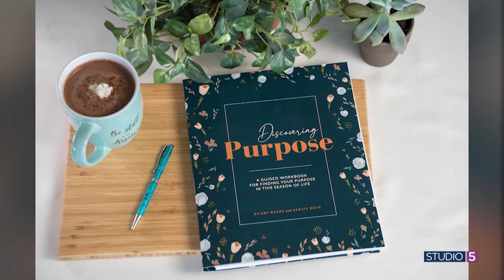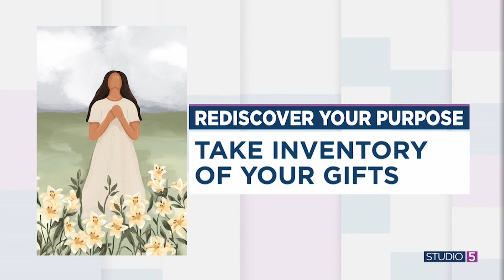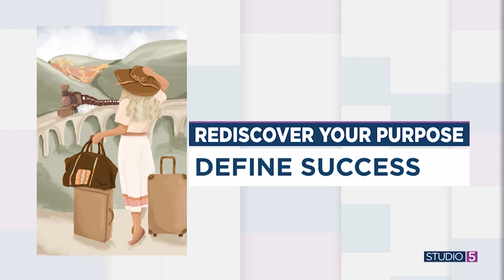Entering a new life stage? 3 ways to redefine your purpose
Singer and song-writer Hilary Weeks wrote a song, and created a guided workbook, for soul searching women. She wanted to inspire and motivate women entering new chapters of life to rediscover and redefine their purpose.

Hilary shares how you can begin to rediscover you purpose today.

To buy Hilary’s guided workbook “Discovering Purpose,” head over to hilaryweeks.com. Listen to "Discovering Me"